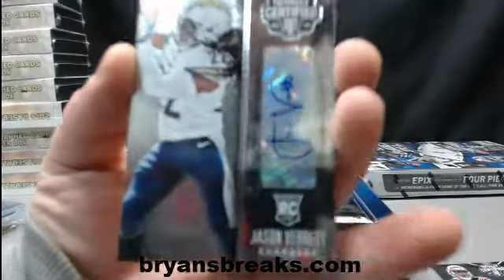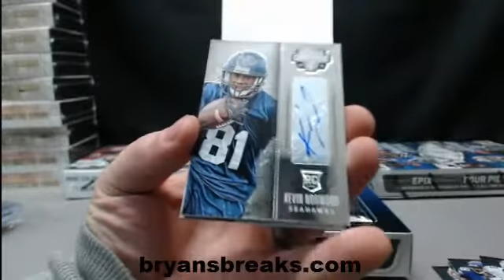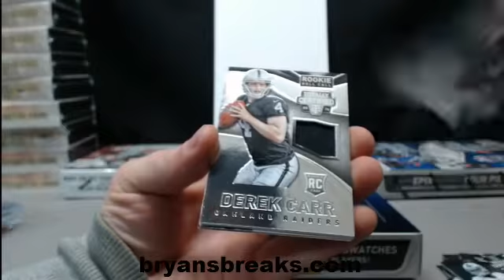1 Box 2014 Panini Totally Certified Football